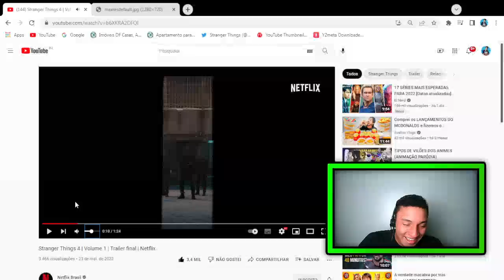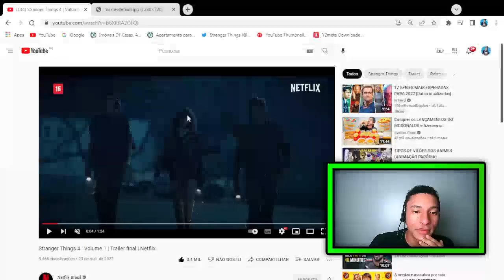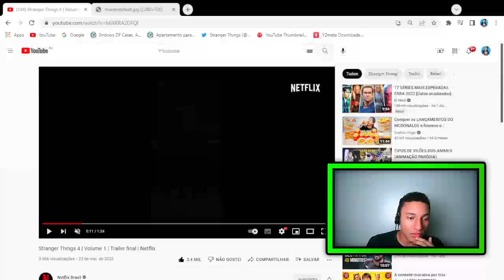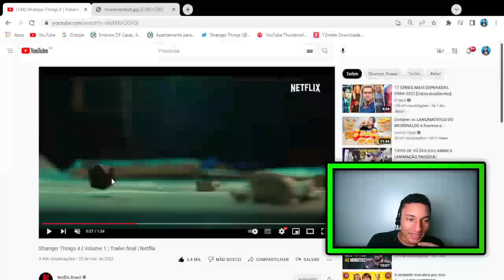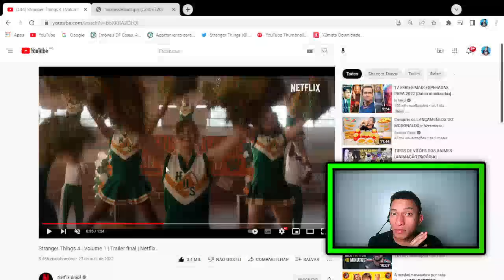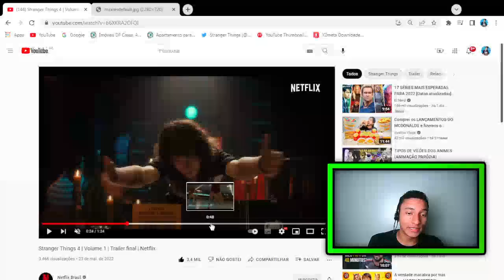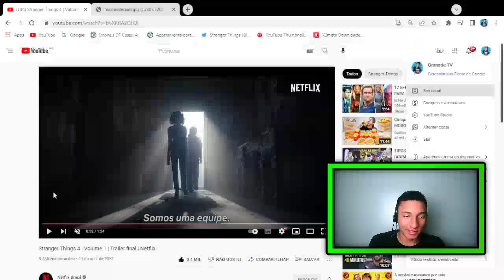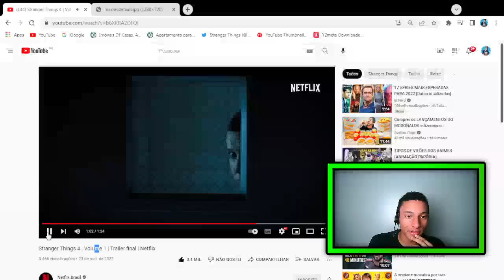STRANGER THINGS 4 | BOMBA!! SAIU TRAILER FINAL DA 4º TEMPORADA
NETLFIX LANÇA MAIS UM NOVO TRAILER DA QUARTA TEMPORADA DE STRANGER THINGS

stranger things
netflix
stranger things quarta temporada
stranger things 4 2022
finn wolfhard
mike wheller
millie bobby brown
noah schnapp
sadie sink
gaten matarazzo
caleb mclaughlin